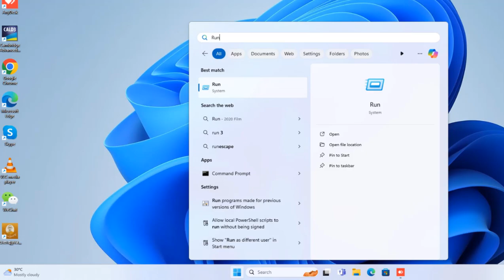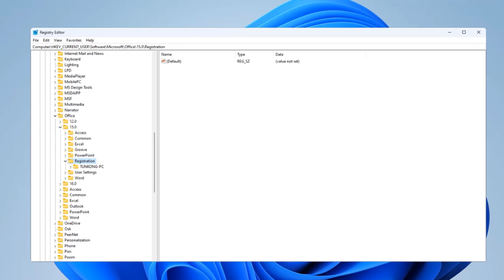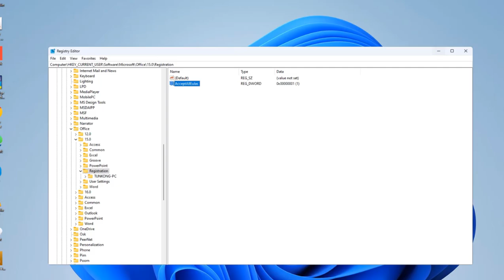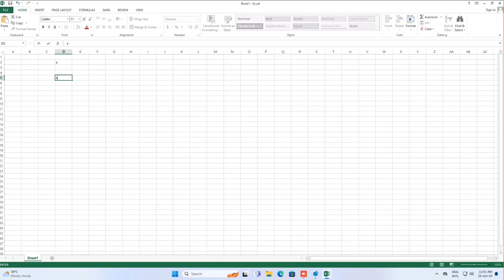Fix First Things First, Close launch after accept | Microsoft Office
- First things first. By clicking Accept you agree to the Microsoft office License Agreement. when I click on Accept, it close screen. This how to fixe this problem.
- Or you want to First Things First won't go away

- About: Our member channel @PUTHEA Training
This is HOW TO Channel. I am Angkor, I will be sharing Information Technology like Android, iOS, and Windows, Tutorials, and How to fix problems. Some videos are not good, But I will try to update them, and some videos can help you more. This is How to channel for you.